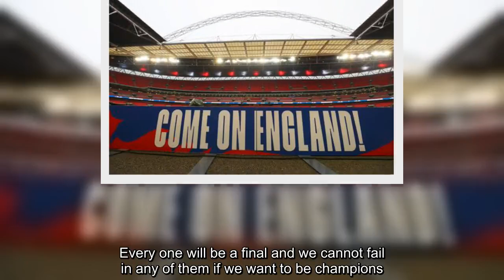Sadio Mane sets Liverpool team-mates a tough target for title race run-in Man City News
Kop star Sadio Mane knows Liverpool must win all seven of their remaining league games if they’re going to lift the Premier League title.    In-form Mane, who has scored 12 goals in his last 12 games, and co face third-placed Tottenham at Anfield on Sunday knowing victory is vital.   “It’s very clear to us what we have to do,” he said. “We want to win all our remaining seven games, and wait for Manchester City to crack. That’s the way things are and in the dressing room we know it.  “The numbers are clear and our great challenge is to win our matches. Every one will be a final and we cannot fail in any of them if we want to be champions.     Senegal international Mane added: “The message is that we must be ready for two hard months and the key is to forget about Manchester City and focus only on the matches and nothing else. In my mind success depends on us – and only us.”    And a victory for Jurgen Klopp’s side over Spurs would put them a massive 18 points ahead of the north Londoners and dump them out of the title race, making it a straight fight between Liverpool and defending champions City, who are one point ahead after a 2-0 win away to relegation candidates Fulham on Saturday.   “Tottenham are still there with options, but if we beat them the picture will be a lot clearer,” admitted 26-year-old Mane, now Liverpool's joint-top scorer in the Premier League this season after joining Mohamed Salah on 17 goals.  “It’s the first game in two vital months that will decide the title. The players are ready and my message to the fans is to trust us and support us to the very maximum.  “I know they will – and in return we will try to win all the trophies we can this season.”